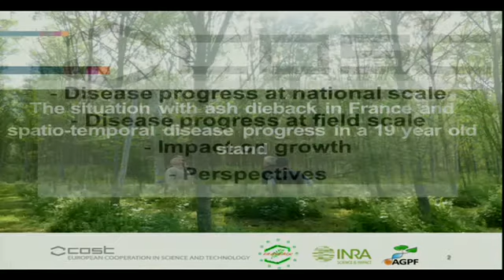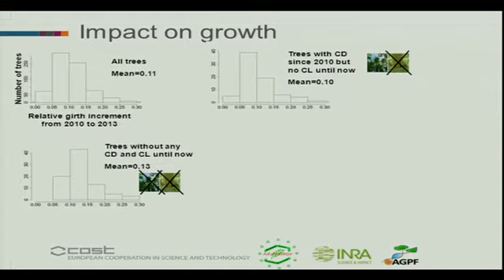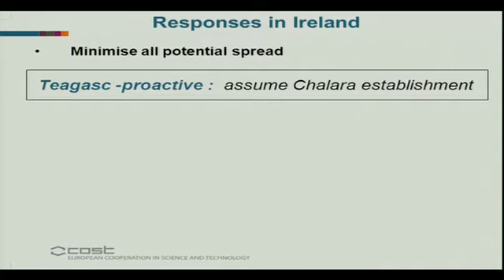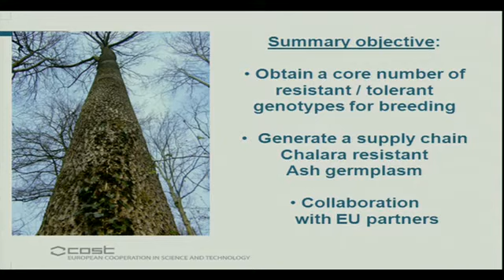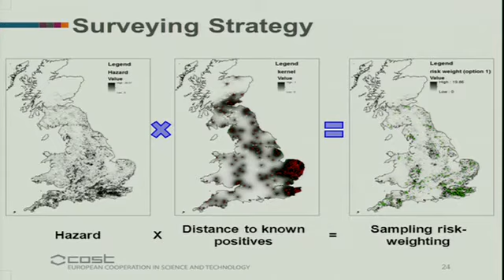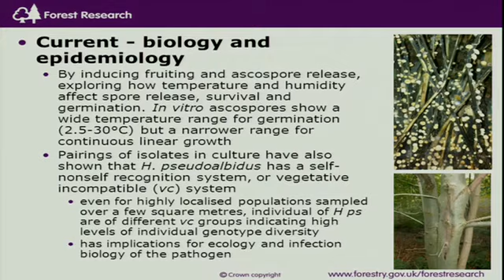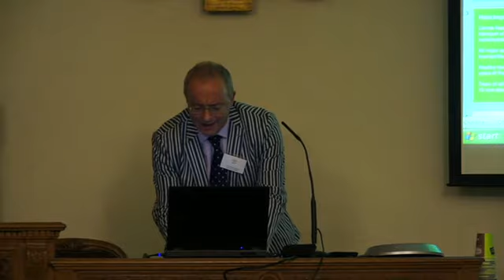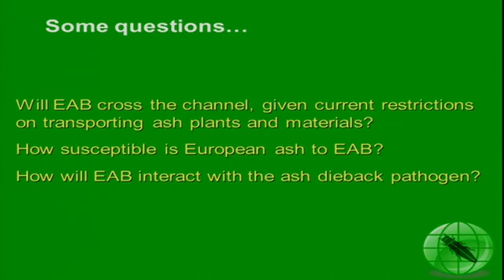Session 4: Living with ash dieback in continental Europe (FRAXBACK London meeting)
[4 of 4] Session 4; Chair: Dr Barbara Schulz
15:50 -- 16:10; Dr Arnaud Dowkiw (France): The situation with ash dieback in France and spatio-temporal disease progress in a 19-year-old stand
16:10 -- 16:25; Dr Gerry Douglas (Ireland): Responses to emerging ash dieback at its current frontiers in Ireland
16:25 -- 16:35; Prof Chris Gilligan (UK): Epidemiology of ash dieback in the UK
16:35 -- 16:45; Dr Joan Webber (UK): Research on Ash dieback by Forest Research
16:45 -- 16:55; Dr Diane Saunders (UK): The NORNEX research consortium
16:55 -- 17:05; Prof Steve Woodward (UK): Defocusing from dieback: the Emerald Ash Borer is heading our way
17:05 -- 17:10; Dr Richard Buggs (UK): The British Ash Genome Project and closing remarks

This conference on 29th November 2013 provided an opportunity for British stakeholders to benefit from scientists' experiences of ash dieback in continental Europe.  This meeting was supported and organised by the European Cooperation in Science and Technology action FRAXBACK (FRAXBACK FP1103 COST Action). This action is coordinated by Dr Rimvys Vasaitis, Swedish University of Agricultural Sciences. The local organiser of the conference is Dr Richard Buggs, Queen Mary University of London. The conference was held at the Linnean Society, Burlington House, Piccadilly.